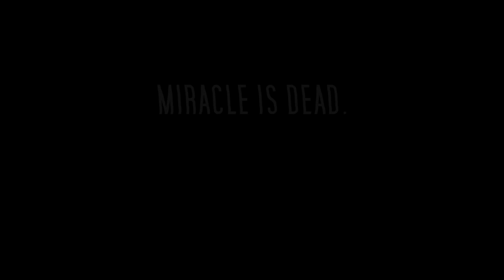Speedpaint | 「Miracle is Dead」 MEGURINE LUKA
ESTOY MUY ORGULLOSA DE ESTE VALE? ok si.

La cancion es una maravilla y la chica que la canta tambien (aunque es original de Megurine Luka, la del dibujo)
He hecho este dibujo basandome en el maravilloso videoclip que hizo Jinbe D:

OMG!! me gusta me gusta

Cancion original: Miracle is Dead - Megurine Luka
By: Sweet Revenge K

Singer: Paperblossom

YEAH BABY. THAT'S WHY YOU DON'T FUCK WITH LUKA.